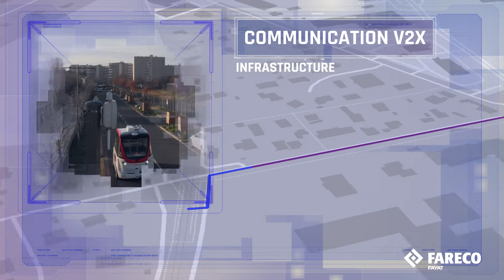Deployment of FARECO's V2I communication at Parc OL line N1 operated by Keolis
In the framework of H2020 AVENUE and other mobility projects in Lyon, a permanent installation of V2I communication was conducted by FERACO and was fully integrated into the urban transport network of Greater Lyon. This installation will be managed by the operator Kéolis, partner in this installation, and is the first of its kind in France.

A subsidiary of the FAYAT group, the leading independent French construction group, FARECO is one of the key players in new mobility with products at the cutting edge of innovation.

In this video, including more than half of the shots made with a drone and largely enriched with motion design, FARECO presents the NEXO Roadside Unit, which provides V2I communication to enhance the last-mile service on the Lyon Décines site.

NEXO presides over the movements of an autonomous shuttle, on open lanes where several thousand vehicles circulate daily.

Year of production: 2020
Theme, format: innovation, mobility, transport, autonomous vehicles
Produced by EO Production